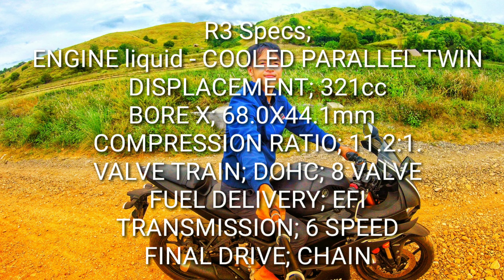YAMAHA R3 QUICK REVIEW | ACCIDENT